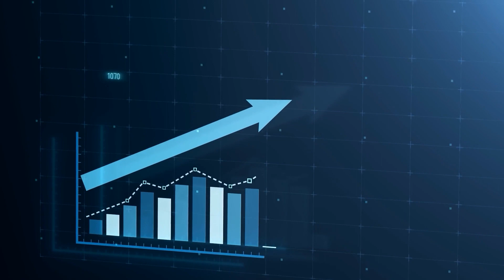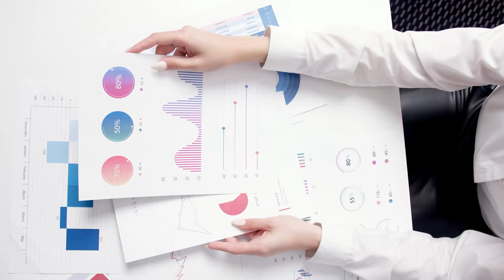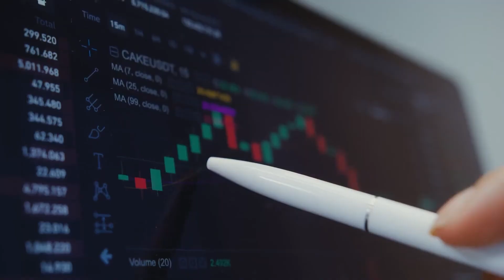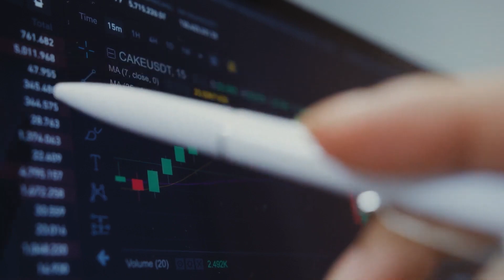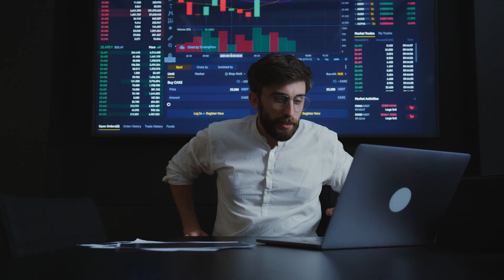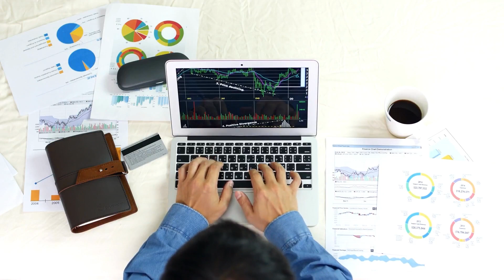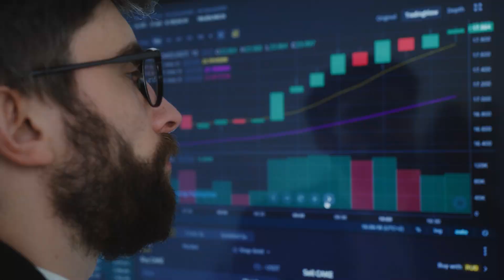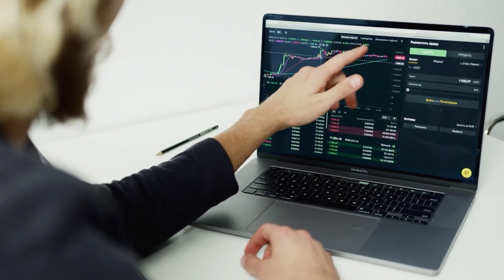A Crash In Commercial Real Estate Like 2008 Is Coming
According to brokerage behemoth Cushman & Wakefield, the vacancy rate for office buildings increased to a record high 18.2% by late 2022, surpassing 20% in important markets like Manhattan, Silicon Valley, and even Atlanta. However, this year's refinancing cliff is the real problem, according to Scott Rechler, CEO of RXR, a Manhattan development firm. Even when vacancy rates increase or stay high, loans that are due will need to be funded at higher interest rates, which will result in larger payments. Buildings with more vacancies are worth less, thus banks are less inclined to work with them without stricter conditions. As tenants renew their leases and the lack of recent transactions makes older, so-called Class B buildings less competitive with newer buildings, this is especially true. Let's watch this video to find out more about the foreseen crash in commercial real estate.